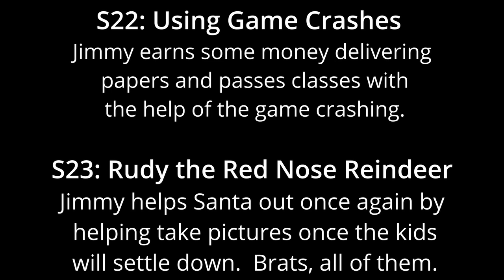Bully S24 - Jealous Johnny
Jimmy takes on some private investigator work and we have another bike race.

Bully: Scholarship Edition was developed by Rockstar Games, where you play has James "Jimmy" Hopkins who has been shuttled off to the boarding school of Bullworth Academy.  From there, it's a bid to take over the social heirarchy of the school.

All rights to Bully: Scholarship Edition are reserved to Rockstar Games

Links/Shop At